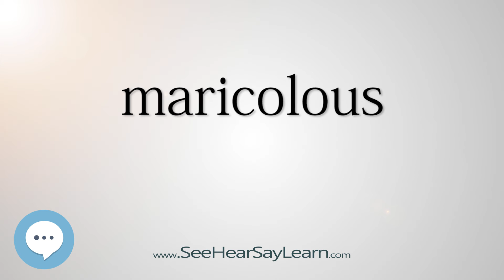maricolous - Smart & Obscure English Words Defined 👁️🔊🗣🧠✅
This video is about "maricolous". Here's a video of some of the most obscure English words with definitions that will definitely make you sound smart (more smarter) if used properly.